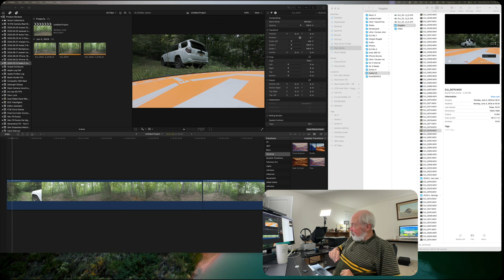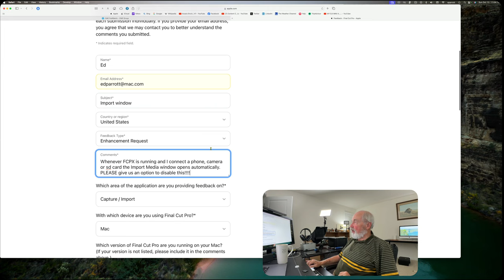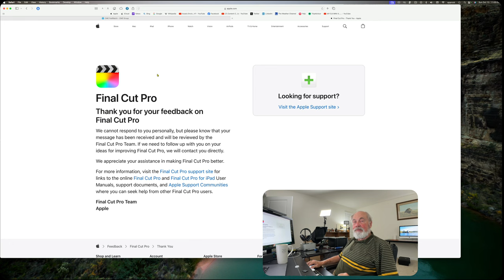What I hate about FCPX!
Although I like FCPX very much there are a few things that I don't like. The NUMBER ONE thing I hate is the Media Import window!